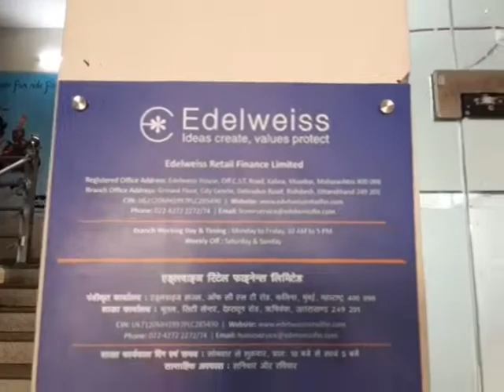Épisode du 28 avril 2018 : Voyage Prodige à Rishikesh, Inde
Visite des Bureaux d' Edelweiss à Rishikesh.  Images  du  28  avril  2018